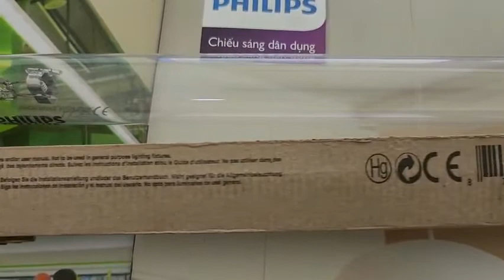Bóng đèn TUV F17 T8 SLV 0M6 Philips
Bóng đèn UV TUV F17T8 17W/SLV 0M6 là bóng đèn diệt khuẩn chất lượng cao từ thương hiệu UV phiilips được tập đoàn Signify phân phối tại việt nam
Sản phẩm phù hợp cho gia đình, khách sạn, nhà máy, trung tâm thương mại, nhà xưởng, khu vực cần khử khuẩn để sinh hoạt, kinh doanh.

Đèn bàn khử trùng Philips UV-C
Tủ khử trùng Philips UVC mini Chamber-UVCC090 36W
Hộp khử trùng Philps UV-C disinfection box 10L TC VN
Thiết bị khử trùng không khí UV-C disinfection air cleaner TC VN
Tủ UVC khử trùng size mini 36W (L:440mm, W:400mm, H:470mm)
Tủ UVC khử trùng size nhỏ 68W (L:560mm, W:590mm, H:610mm)
Tủ UVC khử trùng size trung bình 80W (L:560mm, W:590mm, H:660mm)
Xe đẩy khử trùng UVC Trolley 1 tay nâng đèn - 2 bóng
Xe đẩy khử trùng UVC Trolley 2 tay nâng đèn - 4 bóng
Xe đẩy khử trùng UVC Trolley cường độ cao
Đèn lắp tường UVC khử trùng không khí trên cao
Đèn lắp trần UVC khử trùng không khí trên cao
Máy khử trùng không khí để sàn UVCA100 84W 12 (2 đèn khử trùng)
Máy khử trùng không khí để sàn UVCA200 120W 12 (4 đèn khử trùng)
Máy khử trùng không khí để sàn UVCA010
Máy khử trùng không khí để sàn UVCA110
Máy khử trùng không khí để sàn UVCA210
Máy khử trùng không khí để sàn UVCA210 - HE
Bộ máng đèn khử trùng UVC 1m2 đơn TMS160C 1x36W
Bộ máng đèn khử trùng UVC 1m2 đơn có choá TMS160C 1x36W R 2
Bộ máng đèn khử trùng UVC 1m2 đôi TMS160C 2x36W
Bộ máng đèn khử trùng UVC 1m2 đôi có choá TMS160C 2x36W R
Bộ máng đèn khử trùng UVC 1m2 đơn TMS160C 1x36W cảm biến

Công Ty TNHH Đầu Tư Thương Mại Dịch Vụ Việt Tín Phát
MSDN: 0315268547